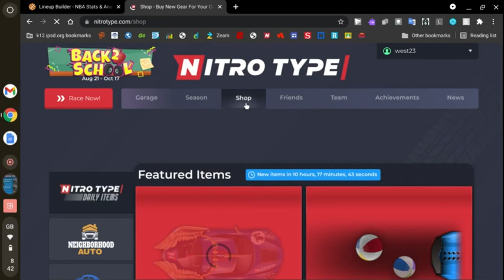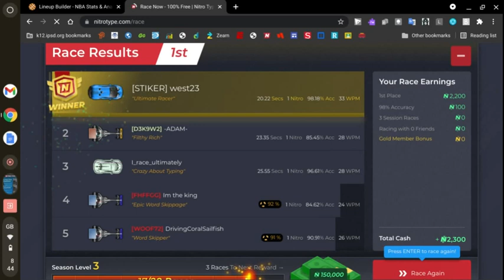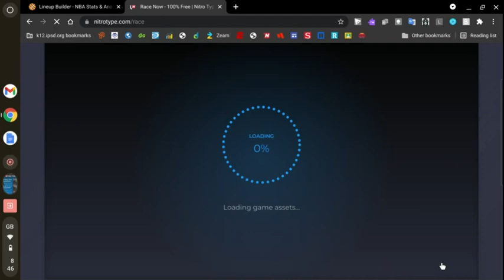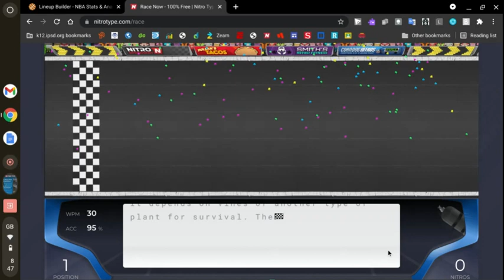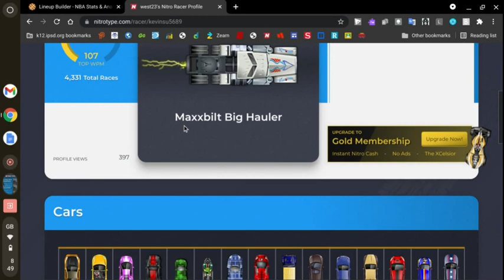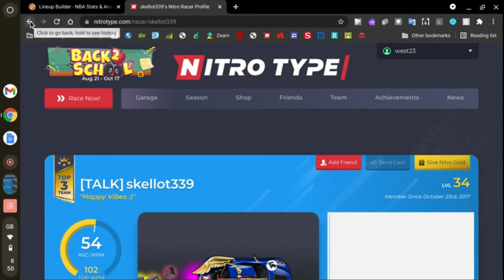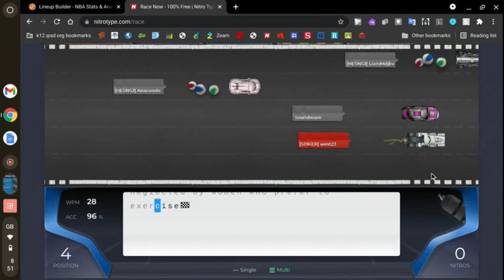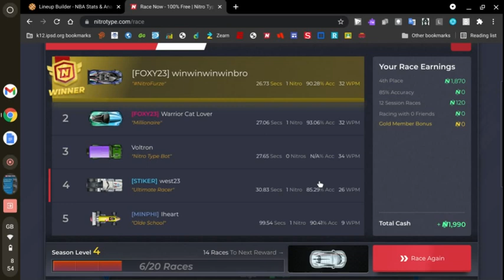i come back to nitro type part 1 ep 1